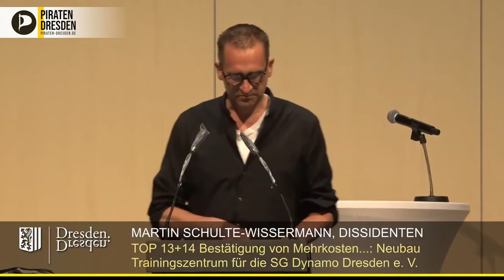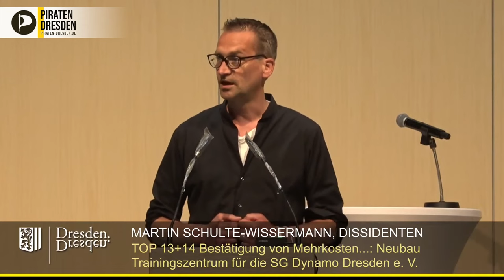Frauenfußball im Trainingszentrum von Dynamo Dresden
Martin Schulte-Wissermann erklärt den Ergänzungsantrag der#Dissidenten-Fraktion zum Trainingszentrum von Dynamo Dresden - perspektivisch sollen dort auch Mädchen und Frauen trainieren können. Damit es jede:r im StaDDrat versteht, findet Martin sehr deutliche Worte. Letztendlich wurde der Antrag angenommen! Stadtratssitzung am 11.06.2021.